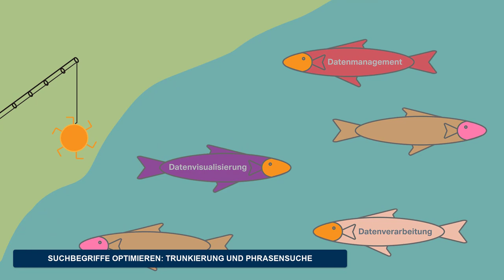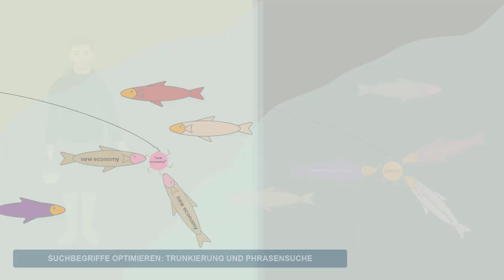Suchbegriffe optimieren: Trunkierung und Phrasensuche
Richtiges Recherchieren ist die Grundlage des wissenschaftlichen Arbeitens. Eine wichtige Fähigkeit ist es Suchbegriffe zu optimieren. Wir zeigen euch wie ihr eure Recherche mit der Hilfe von Trunkierung und Phrasensuche verbessern könnt.

0:00 Intro
0:09 Einleitung
0:28 Suchbegriffe
1:07 Trunkierung
2:12 Phrasensuche
2:55 Outro

Viel Spaß mit dem Video Suchbegriffe optimieren: Trunkierung und Phrasensuche.